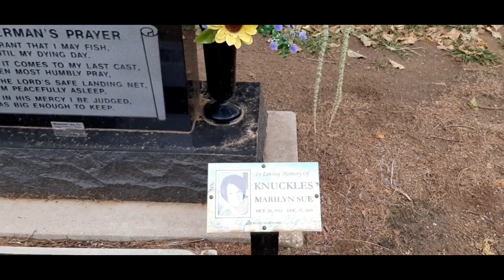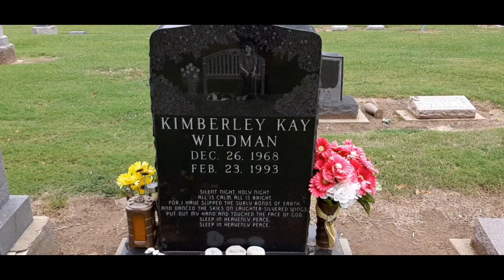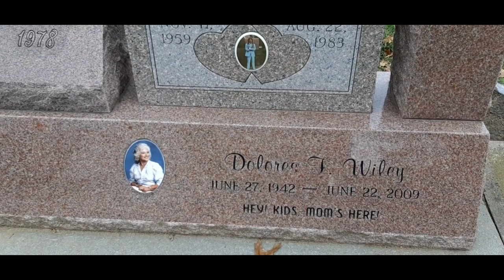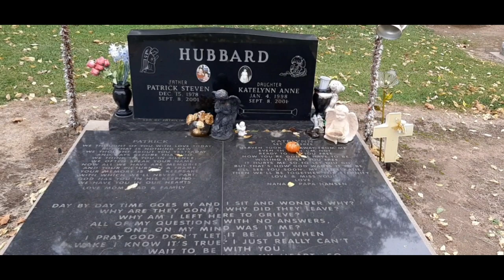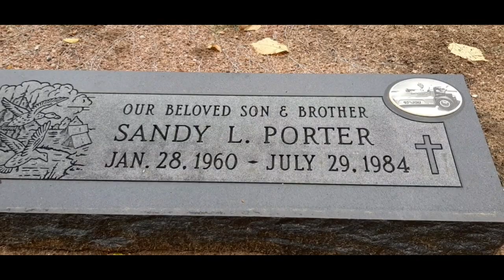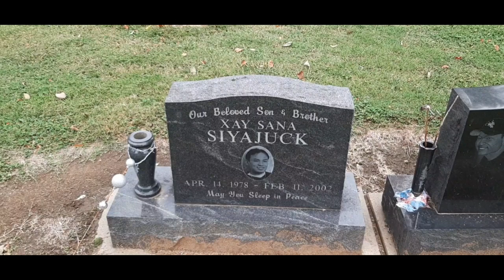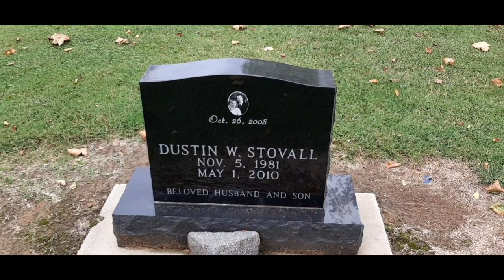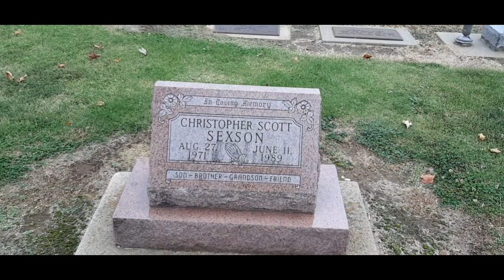Faces in death-- Gypsum hill cemetery-- Salina, Kansas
visiting to gypsum Hill Cemetery in Salina Kansas